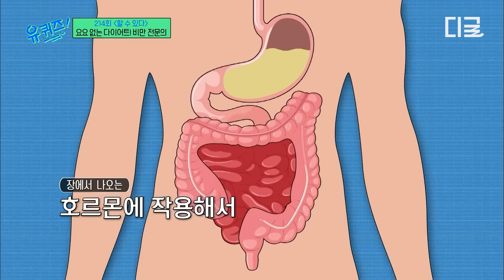[유퀴즈온더블럭] 비만 전문의가 알려준다🔥 요요 NO 효과 만점 다이어트! 공복 VS 식후?! 운동은 무조건 '나'에게 맞추세요👊